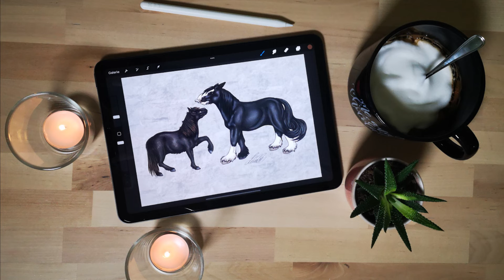Ponys - Procreate Timelapse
Seit gefühlten Jahren das erste Video von mir und ich habe mich entschieden den Kanal hier auf Deutsch weiter zu führen, da ich vor habe eventuell auch Tutorials usw. zu machen. Mal sehen, was die Zeit so bringt.

Wie gefallen euch solche Timelapse Videos mit Beschriftung der einzelnen Schritte?

Die Zeichnung zeigt meine beiden Ponys und war hauptsächlich ein Weihnachtsgeschenk für meine Mutter.

Hier noch ein paar Daten zu der Zeichnung:
Die Zeichnung ist mit einem I-Pad Air 4 in Procreate entstanden.
Leinwandgröße: 3508px x 2480px (297mm x 210mm)
Ebenen: 35
Zeit: ~6,6h